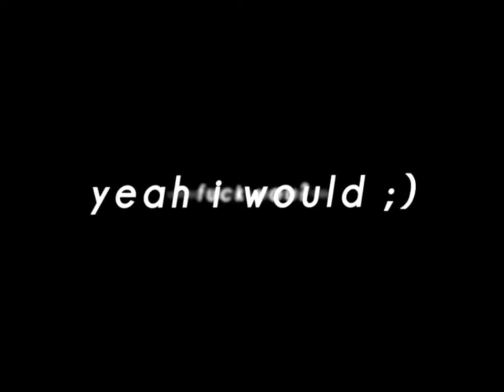Hot miniminter instagram edits